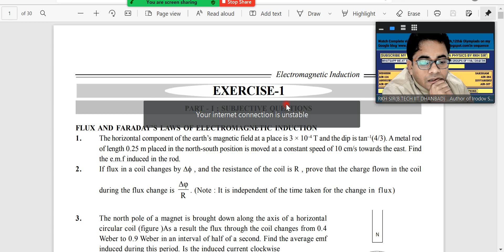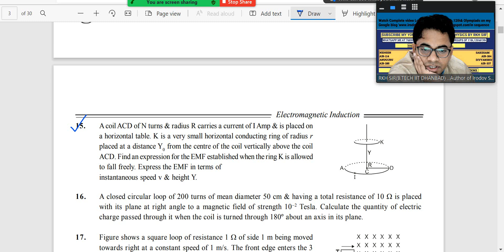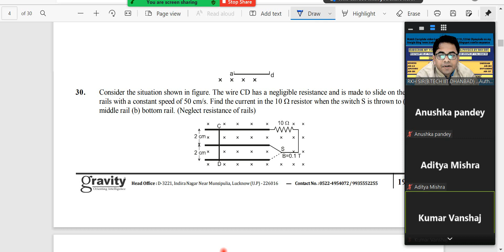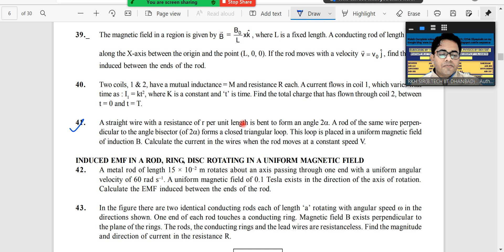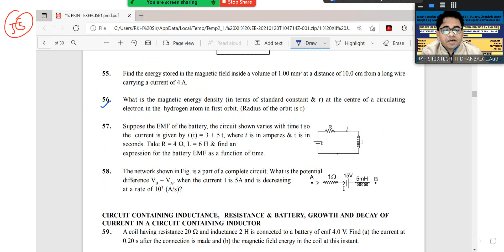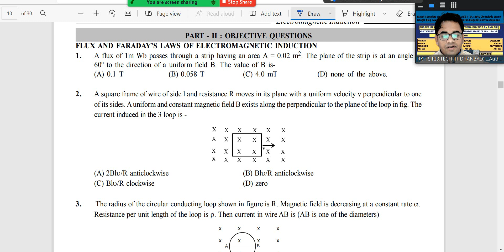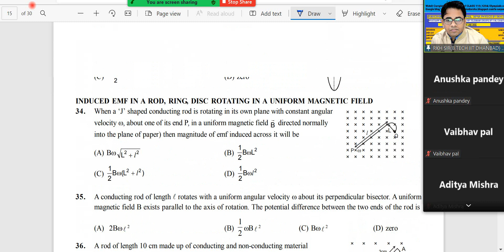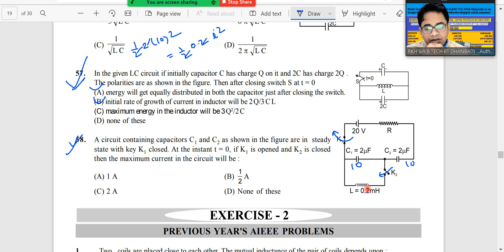Discussion of Electromagnetic Induction(EMI) IIT JEE MAINS MODULE EX. & 2 BY RKH SIR(B.TECH IIT D)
71 years PYQ

ALSO WATCH MY ALL VIDEO LECTURES AT MY GOOGLE BLOG